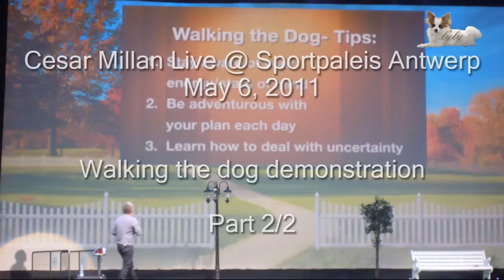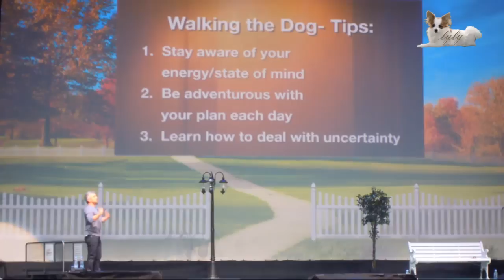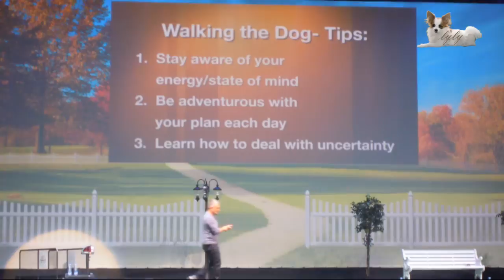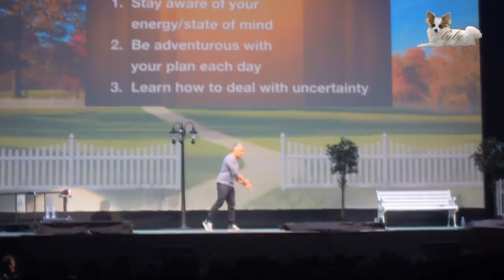HD Cesar Millan Live @ Sportpaleis Antwerp - May 6, 2011 - Walking the dog demonstration 2/2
Cesar Millan Live te Sportpaleis Antwerpen op 6 mei 2011 in HD
Demonstratie wandelen met een hond